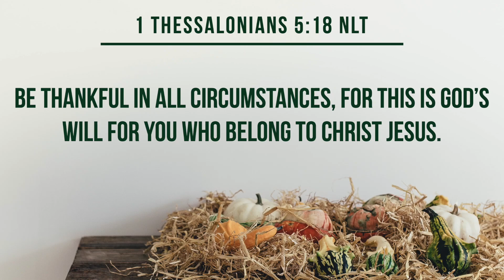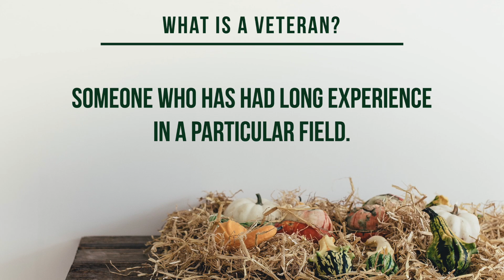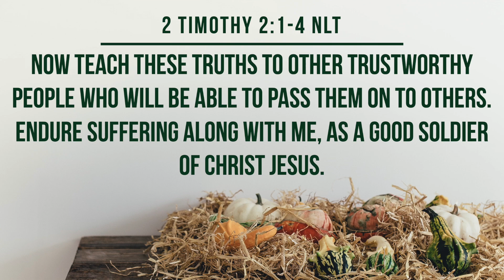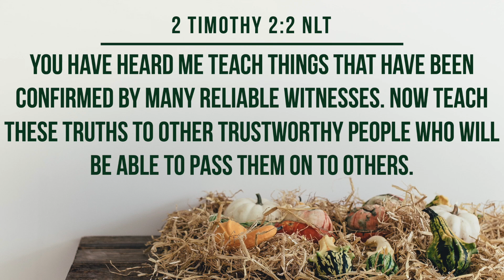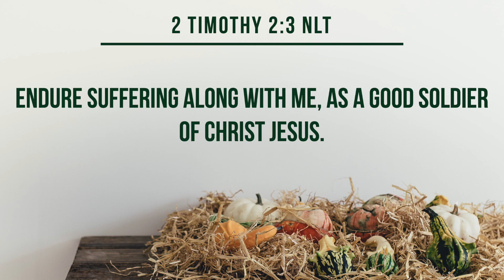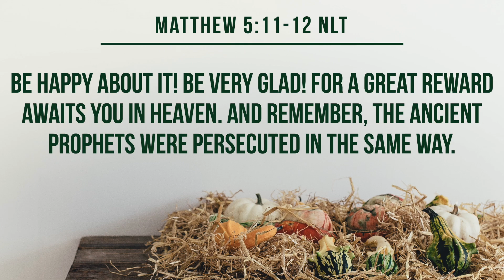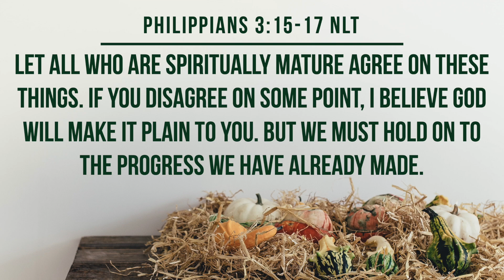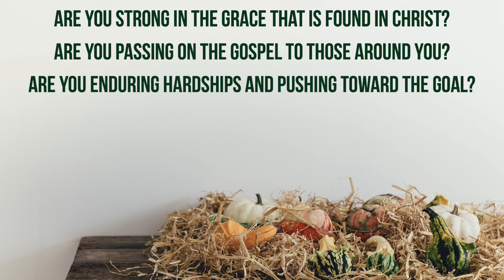thankful - For Those Who've Served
Preacher: Kevin Hohnstadt